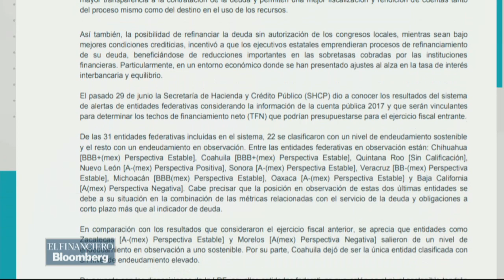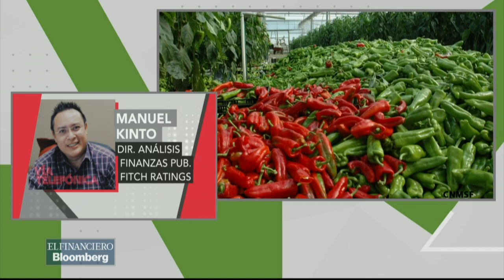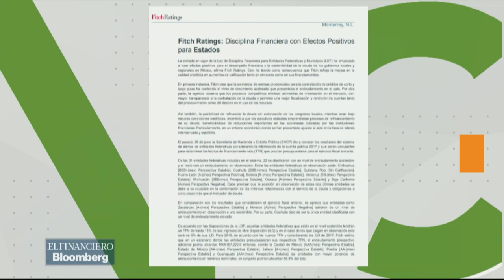El nivel de endeudamiento de estados y municipios se ha reducido a niveles del 2010: Fitch Ratings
Manuel Kinto, directo de Análisis  de Finanzas Públicas de Fitch Ratings habla sobre los niveles de endeudamiento de los estados y municipios.